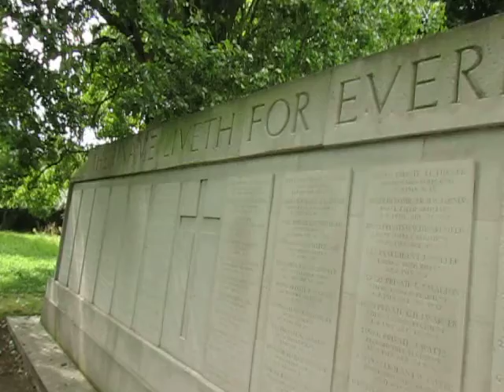Memorial for the soldiers at Margravine Cemetery - Hammersmith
Free Guided Walks 05/08/2017
hammersmithlondon.co.uk